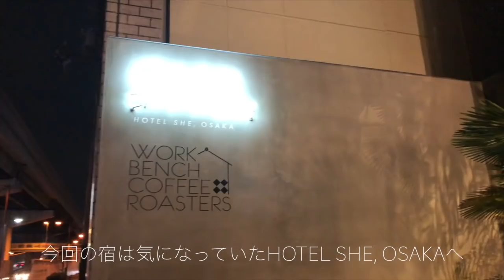【vlog】京都大阪、母娘のゆる旅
vlog久しぶりな気がする！2月も一瞬でしたね；_；
旅行が終わったらお気に入り動画出そうと思います！
この旅行、本当に事前情報が全くない状態だったのでインスタでおすすめのたこ焼き屋さんを教えてくださったり、素敵な雑貨屋さんや古着屋さんを教えてくださる方々がいて本当に助かりました、、、ありがとうございます！♡
またこれから神戸、そして長崎へ行くのでそこでのvlogも楽しみにしてて頂けたら嬉しいです笑

曲：Bamboo